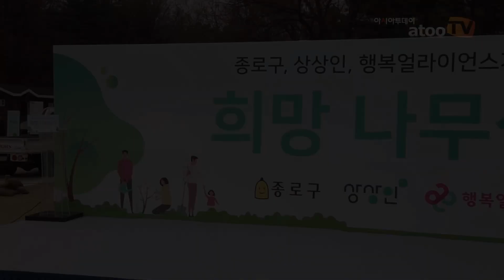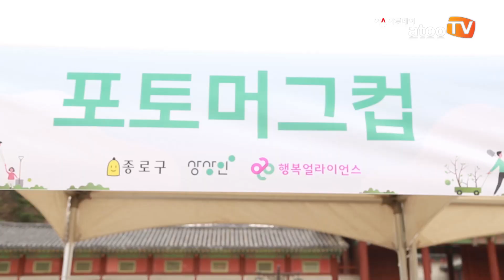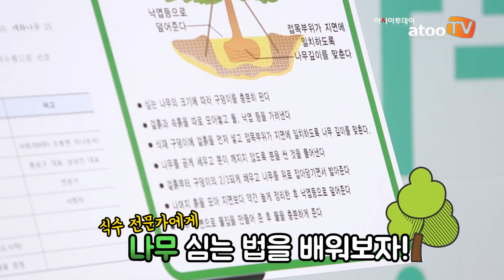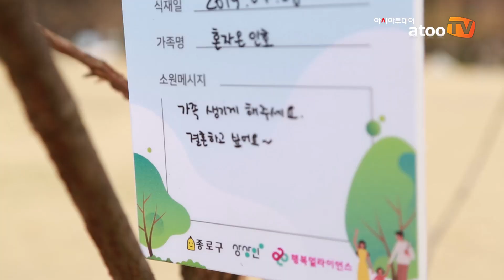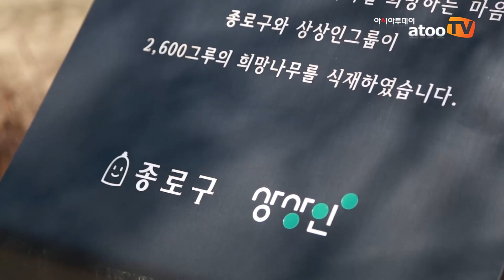상상인그룹, 2600그루 희망나무에 아이들의 꿈과 소망을 담다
아시아투데이 류두환 기자 = 서울 종로구에 위치한 경희궁궁원에 장애아동 70여 명이 휠체어를 타고 한자리에 모였다. 매화, 산수유, 이팝나무 묘목이 어린 손마다 들렸다. 가족과 이웃, 그리고 환경을 위해 그들이 힘을 보탰다. 당당하게 성장할 그들의 꿈도 나무와 함께 자라날 것이다.

지난 6일(일), 서울 광화문 경희궁공원에서 열린 ‘장애아동 희망 나무심기’ 행사의 모습이다. 이날 행사는 정보통신 금융 전문기업 상상인그룹(대표 유준원)이 펼치는 ‘장애인 이동권 증진’ 사회공헌활동의 일환으로 진행됐다.
대부분 성인용인 전동휠체어가 크거나 비싸서 어려움을 겪는 장애아동들에게 전동 키트가 장착된 맞춤형 휠체어를 제공함으로써 이동권을 높이는 동시에 적극적이고 긍정적인 삶의 태도를 가질 수 있도록 한다는 것이 이번 사회공헌활동의 목적이다. 휠체어 전동키트 제공을 통해 장애아동들이 더 편리하고 안전하게 다닐 수 있도록 하고, 그들에게 다양한 경험과 참여의 기회를 제공하려는 마음을 담아 이날 식목행사도 마련됐다.

이날 행사에는 장애아동 가족 약 70여 팀과 상상인그룹 계열사(상상인증권, 상상인저축은행, 상상인플러스저축은행, 상상인선박기계 등) 임직원가족 약 70여 팀, 종로구, 행복얼라이언스 관계자 등 500여 명이 이 행사에 참석해 아이들의 건강을 바라는 마음이 담긴 2,600그루의 희망나무를 심으며 아이들의 밝은 미래를 기원했다. 페이스페인팅, 캐리커처, 머그아트 등 이벤트와 식수전문가의 나무심기 의미와 방법 교육, 기념품 증정 등 다채로운 행사도 함께 진행됐다.

행사에 참여한 한 장애아동은 “내 몸에 꼭 맞는 휠체어에 전동 키트를 장착하니 오늘 나무 심으러 오는 길이 훨씬 편안하고 쉬웠어요”라며, “앞으로 제가 심은 나무가 커가는 모습도 자주 보고 지금까지 가보지 못했던 곳도 가고 싶어요”라고 말했다.
상상인그룹 유준원 대표는 “자칫 수동적 모습을 보이기 쉬운 장애아동들이 가족, 이웃, 환경을 위해 스스로 힘을 보태는 것이 이번 식목행사의 색다른 점”이라며 “앞으로도 아이들의 주체적이고 능동적인 성장을 위한 지원 방법을 끊임없이 고민하고 지속적인 지원을 아끼지 않을 것이며, 우리의 활동이 사회문제 해결에 조금이나마 도움이 되기를 희망한다”고 말했다.

상상인그룹의 ‘장애아동 이동권 증진’ 사업은 ‘상상으로 세상을 이롭게 하다’라는 그룹 사명을 실천하기 위해 진행하는 사회공헌사업이다. 상상인그룹은 국내 최대 사회변화 네트워크인 행복얼라이언스, 소셜벤처기업 토도웍스와 함께 성장기 아이들의 몸에 맞춘 수동휠체어와 수동휠체어용 전동 키트를 제공한다. 또한 정기적으로 아이들과 만나 휠체어 적응 정도를 확인, 그에 따른 맞춤형 교육도 진행한다.
상상인그룹은 지난 1월 27일 ‘1호 전달식’을 시작으로 3년에 걸쳐 전국 6~13세 장애아동 2천명에게 지원할 계획이다.

1989년 설립된 상상인은 스마트 네트워크, 차세대 통합 보안, 첨단 정보통신, 전자부품 사업을 전문으로 하는 IT기반 기업이다. 주요 계열사로 상상인증권과 상상인저축은행, 상상인플러스저축은행 등 금융회사, 조선 자동화 설비 제조업체인 상상인선박기계와 상상인인더스트리, RMS(Risk Management System) 프로그램 운용의 상상인플러스와 상상인그룹, 신약 연구개발을 주사업으로 하는 에스엠티바이오 등이 있다.